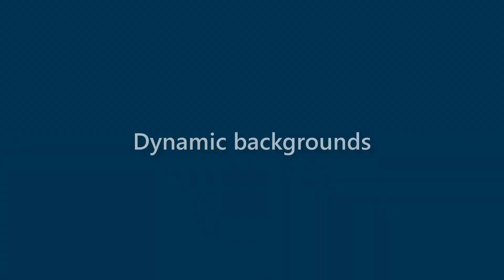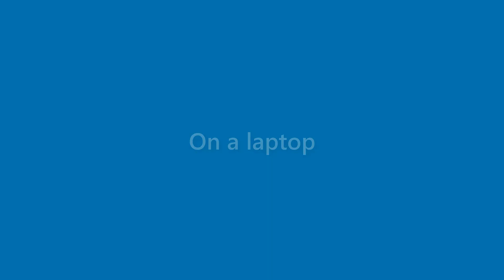Arabella Fields - appearance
Name Look - Arabella Fields - appearance. In this video we present "Arabella Fields" name look and feel in various scenarios.
This video will cover:
How does "Arabella Fields" look as a personal letterhead?
How does "Arabella Fields" look on a business card?
How does "Arabella Fields" look on a computer/laptop screen?
How does "Arabella Fields" look with different background colors?
How does "Arabella Fields" look with various fonts?